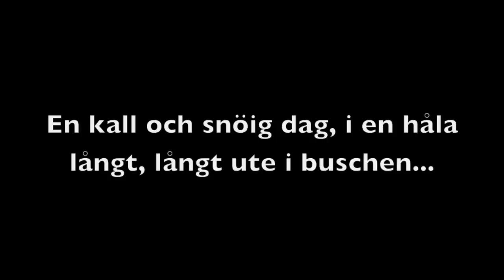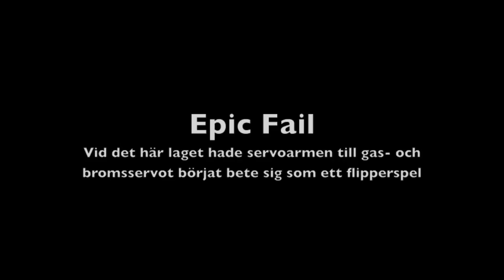Losi 5ive in the snow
Me and my buddy decided that it'd be super fun to drive the Losi in the snow. Unfortunately it ended in the gas and brake servo breaking, haha. No surprise there considering how much snow got into the car. But those 2-3 minutes were great fun!